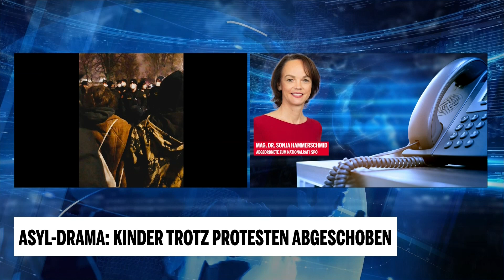Kinder abgeschoben: Sonja Hammerschmid im Interview